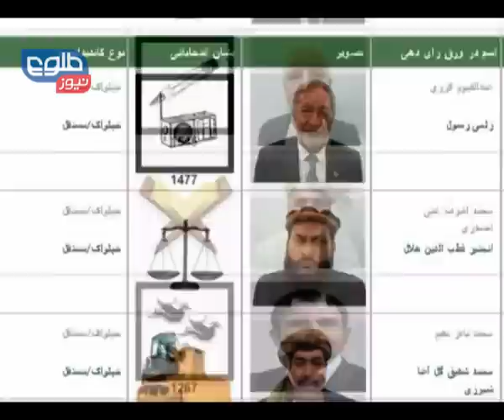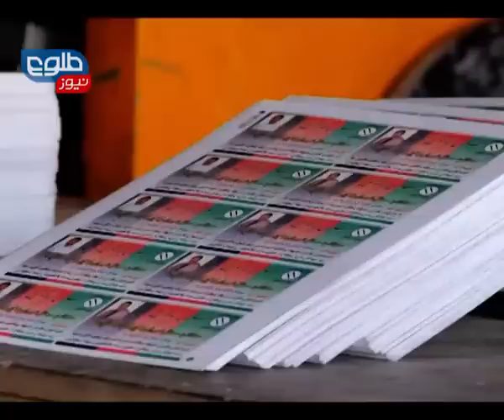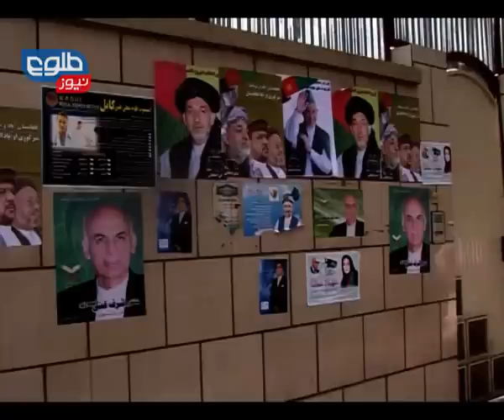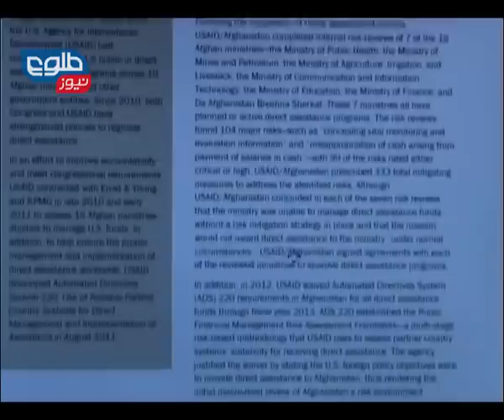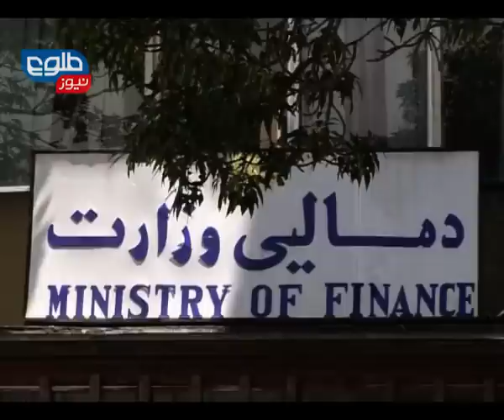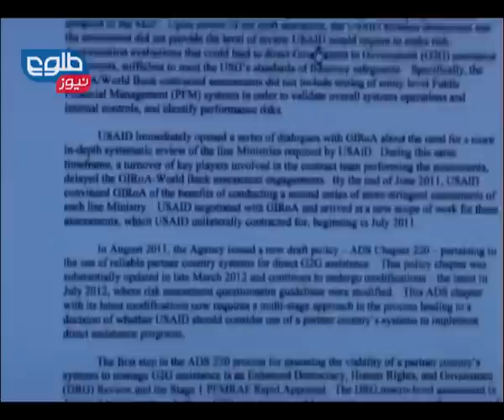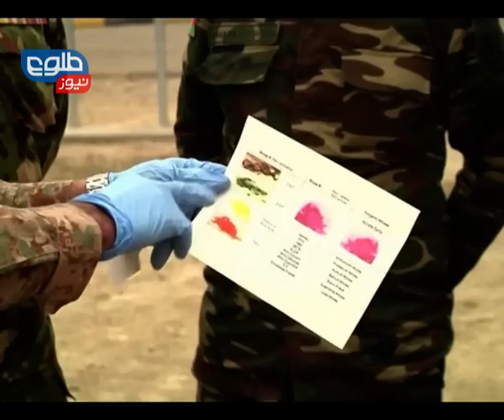TOLOnews 6 pm News 31 January 2014